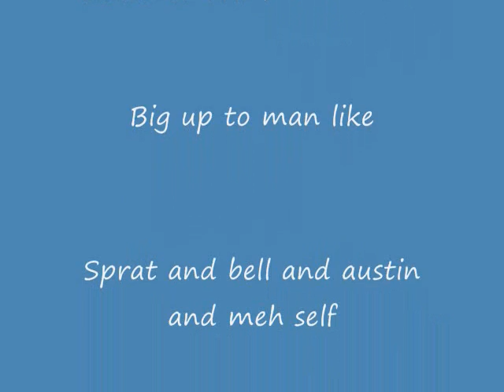South plains jumps squad.2009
jus some pics of the southplains college 2009 jump squad